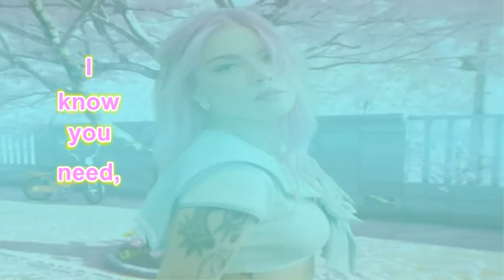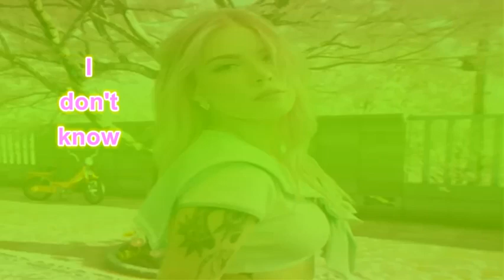Be Kind - Marshmello feat Halsey - Lyric Video - true sound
Time out for Kpop song for the meantime. I wanna share one of my favorite song nowadays. Enjoy!